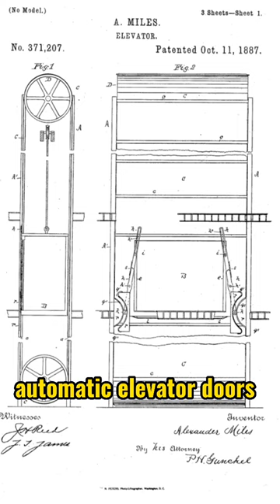INNOVATIVE Minds of BLACK HISTORY 🤯 INVENTIONS That CHANGED Our LIVES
Discover the groundbreaking inventions that shaped the world we live in today in this fascinating video! From the beer tap invented by Richard Spikes in 1908, to the automatic elevator doors invented by Alexander Miles in 1887, and the gamma-electrical cell, precursor to the cell phone, invented by Henry T. Sampson in 1963. Join us as we delve into the remarkable achievements of these brilliant innovators who have made an everlasting impact. This video is perfect for Black History Month, history enthusiasts, and anyone looking to learn more about the incredible contributions of Black inventors. Don't miss out on this inspiring journey through history!